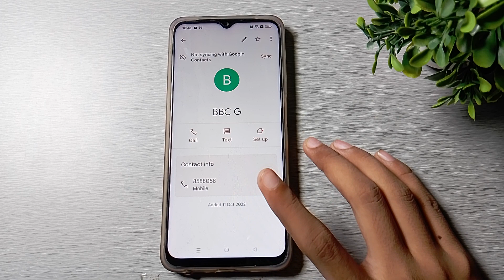How to remove contact number form blacklist in Realme narzo 50i mobile in Hindi setting